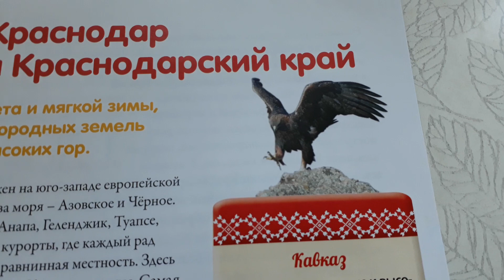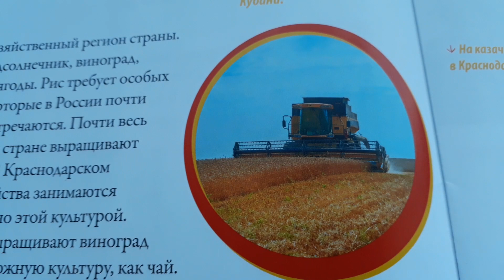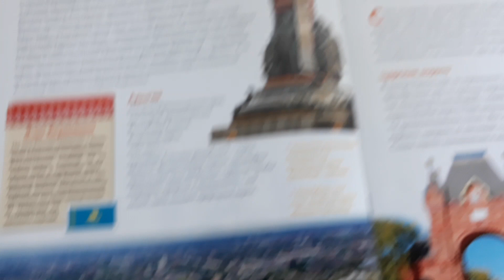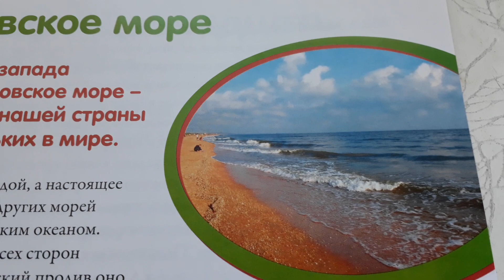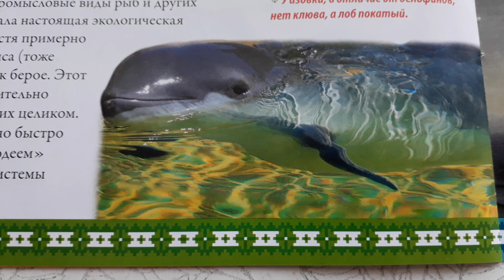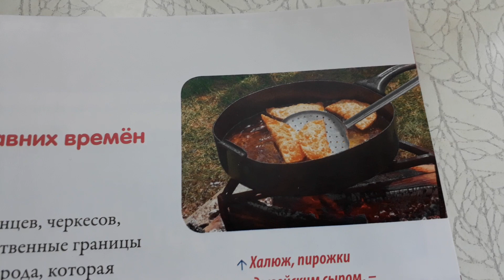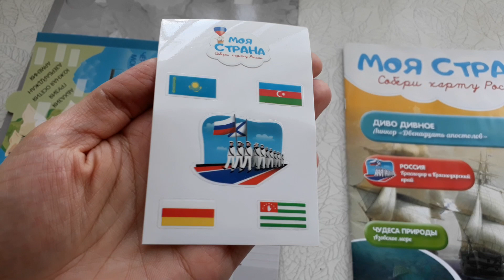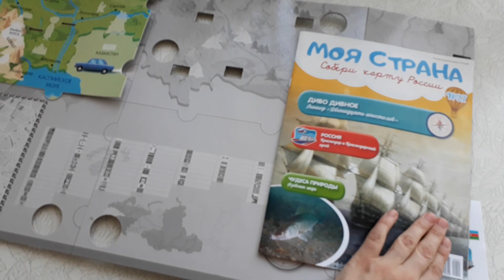Моя страна Собери Карту России от Hachette Выпуск № 27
В этом номере мы получаем : журнал № 27, 5 наклеек,двусторонние наклейки для сборки, 2 элемента крепления , третью часть основы карты, часть карты " Черноземье и кавказ "
Содержание журнала № 27 :
1.Росси: истори и современность -Краснодар и Краснодарский край
2. Секреты зодчества - Краснодарский модерн
3. Чудеса природы - Азовское море
4. Диво дивное - Линкор " Двенадцать апостолов "
5. Народы России - Адыгэ
6. Поиграем - Веселые задания